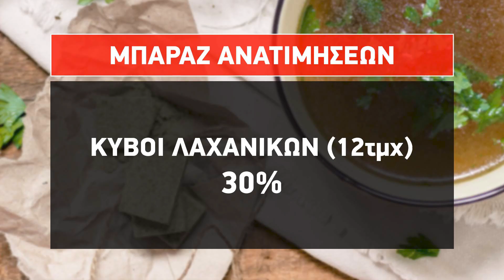Μειωμένη είναι το τελευταίο χρονικό διάστημα η τιμή του κρέατος